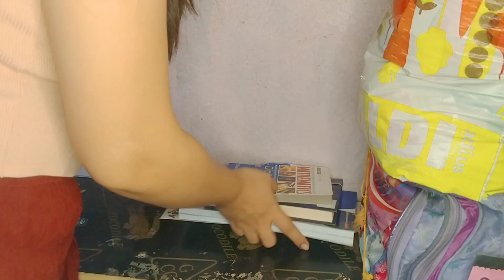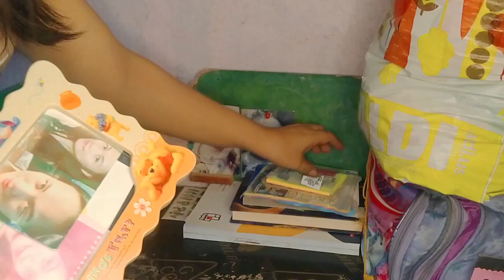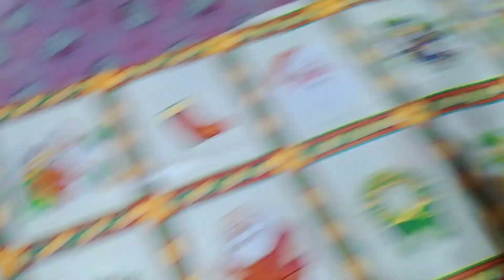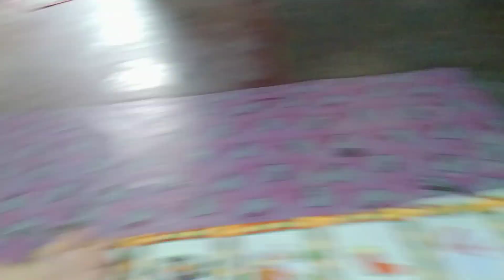a day in the life + cleaning our tiny bedroom | Mel family vlog